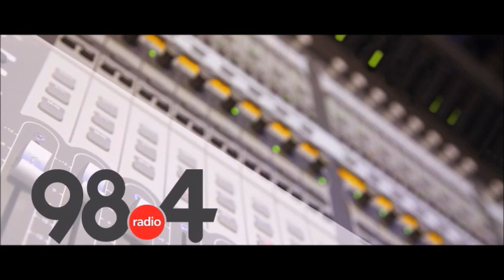Μεσημβρινό Δελτίο Ειδήσεων 19/10/2021